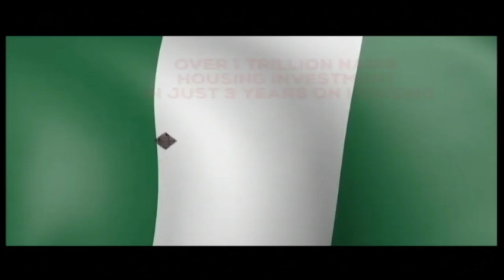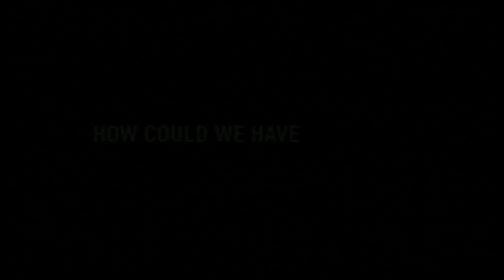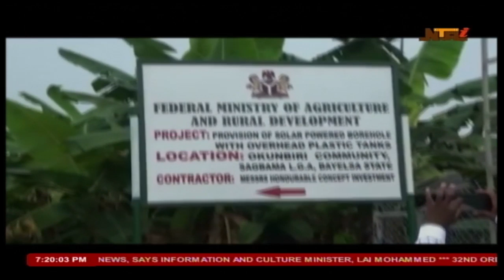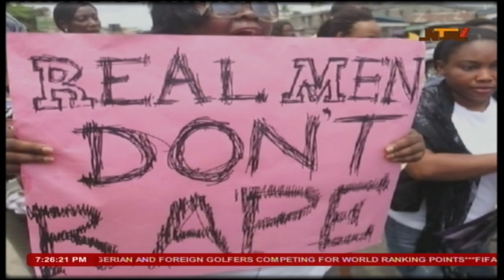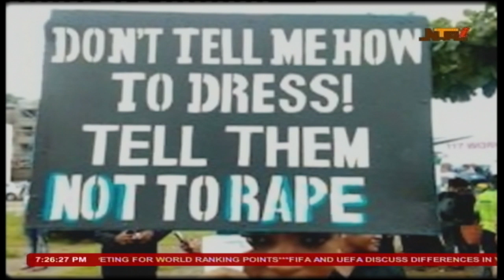NTA International News 10/2/2019